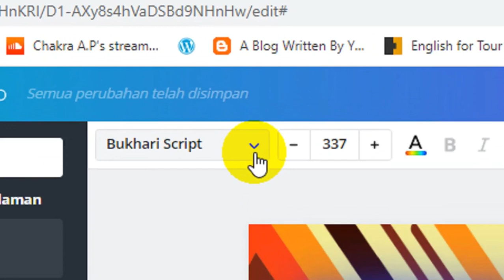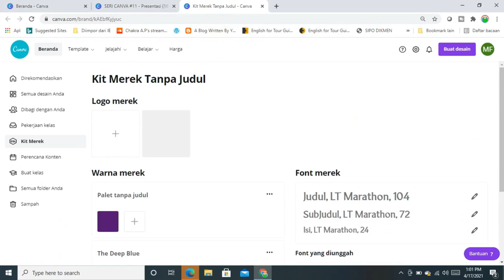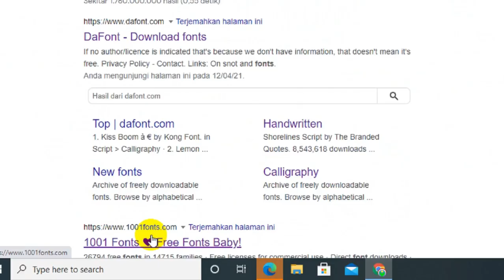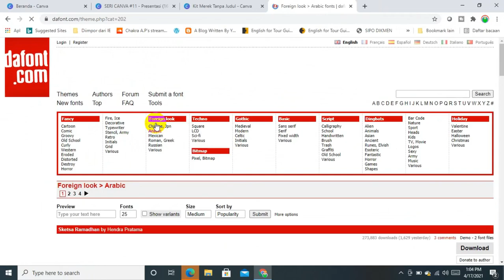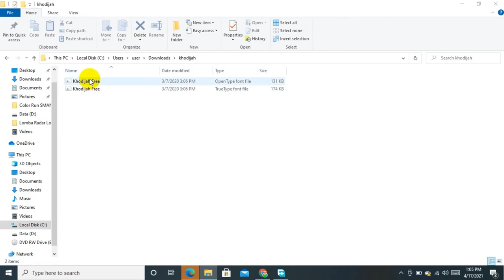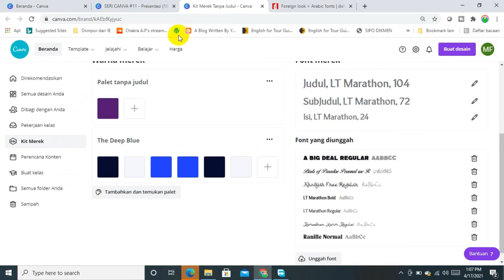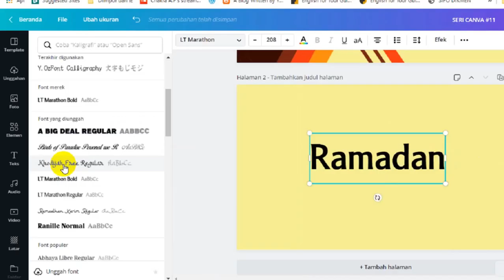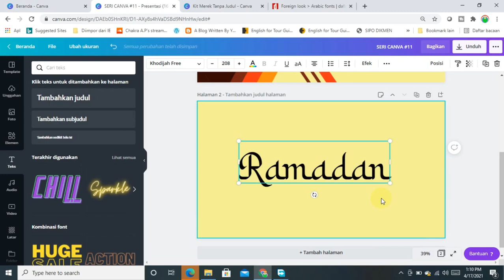TIDAK PUAS DENGAN FONT (HURUF) DI CANVA? UNGGAH SENDIRI SAJA. GAMPANG KOK || SERI TUTORIAL CANVA #11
Font yang ada di Canva itu banyaknya ribuan. Namun bila kita tidak puas dengan font (huruf) di canva maka kita bisa unggah, upload atau menambah sendiri font di canva. Caranya sangat gampang. Saksikan video seri tutorial canva #11 yaitu tentang unggah atau upload font (huruf) di Canva.